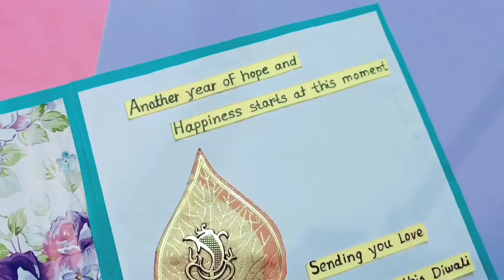Diwali Greeting Card / Handmade Card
Welcome to iva art and craft,
Hii guys today i am going to show you how to make diwali greeting card at home. it is very easy to make. so lets grab the paper and enjoy the festival of lights.
Hope you like this video. i would love it if you give me your feedback about this video. for more video subscribe to my channel and turn on the bail icon to never miss a new video.
If you have any queries  or suggestions about the video then write a comment for this.